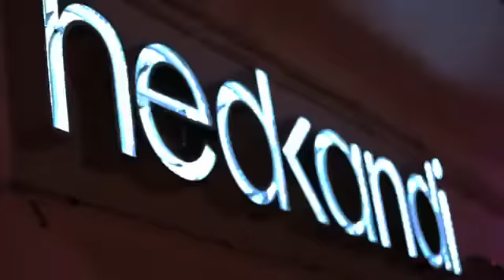Hed Kandi Ibiza 2011 - Opening Party @ Es Paradis (Disco's Revenge)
For more info about Dubai parties, events & nightlife. Please LIKE (Nightpaper Dubai)